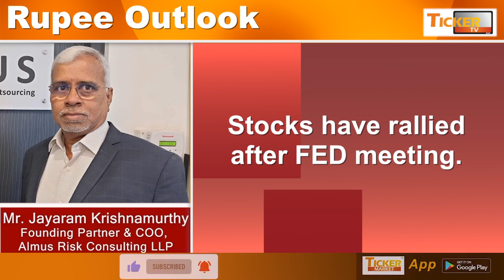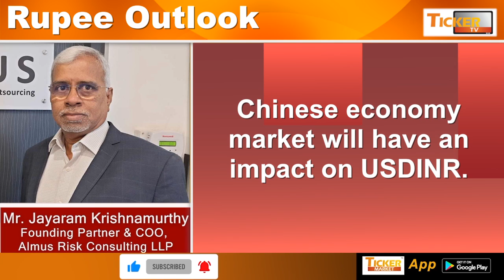Find Out Key Levels For USDINR By Mr Jayaram Krishnamurthy, Almus Risk Consulting.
Find Out Key Levels For USDINR By Mr Jayaram Krishnamurthy, Founding Partner & COO, Almus Risk Consulting.

1. Stocks have rallied after FED meeting.
2. India’s domestic macros are very strong.
3. Rupee will trade in the range of 73.40 to 74.00 in the week ahead.
4. Chinese economy market will have an impact on USDINR.